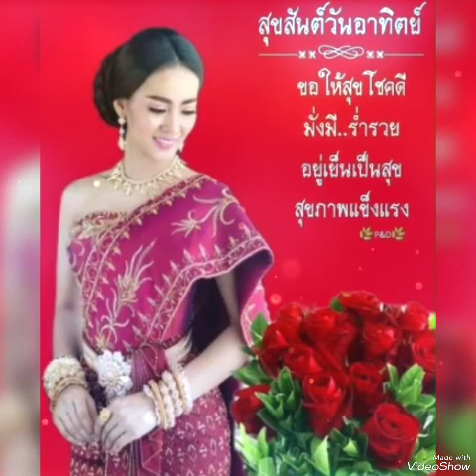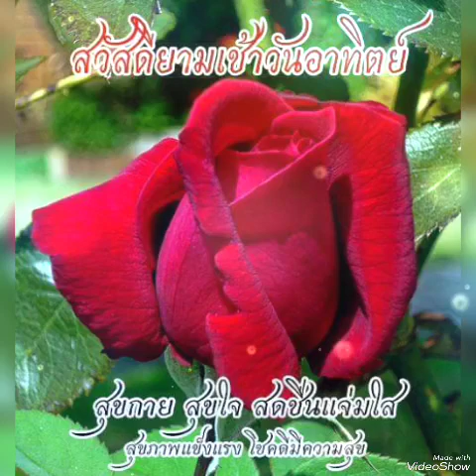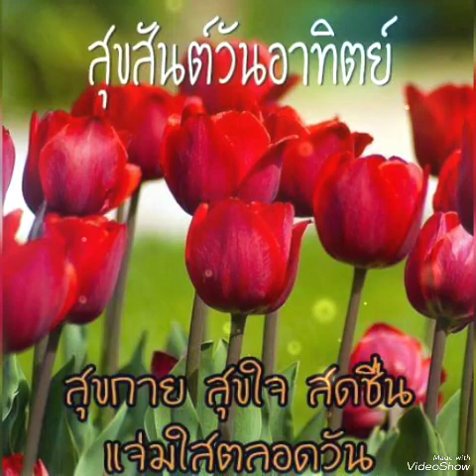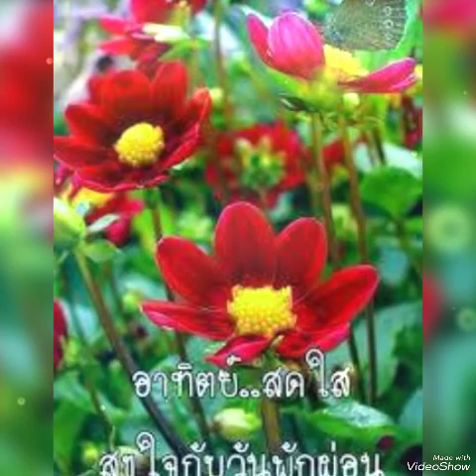# ความจนวัดใจ #.. ศิริพร อำไพพงษ์.. ❤️อาทิตย์ สุขสันต์ ค่ะ❤️